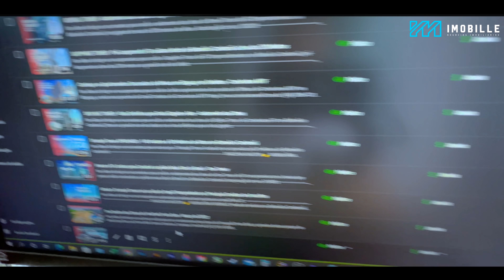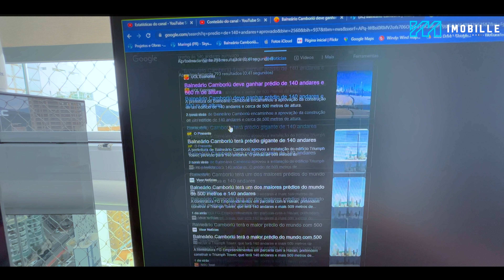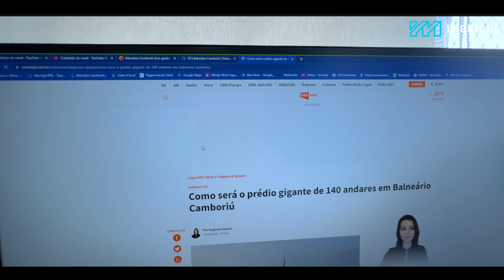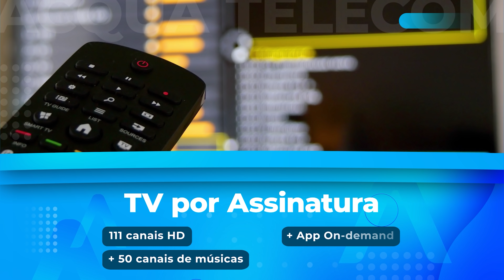Prédio de 140 Andares e 509 Metros de Altura em Balneário Camboriú - Próximas Etapas da Aprovação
No vídeo de hoje eu vou explicar para vocês as próximas etapas de aprovação do Triumph Tower em Balneário Camboriú, prédio de 140 andares e 509 metros de altura, o Prédio residencial mais alto do mundo

Ajude o canal se tonando Membro e ganhe benefícios exclusivos